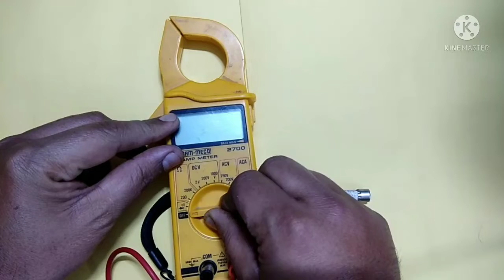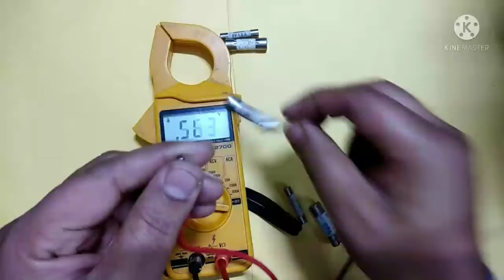How to check Fuse with Tester I How to Check Fuse check without Multimeter I Fuse Check at home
Fuse Check with Tester,  Fuse check with the help of Tester, Fuse Check at home, fuse, Testing Fuse with the help of tester, fuse checking, fuse test without multimeter/clampmeter,
fuse check karne ka tarika,
fuse check in car,
fuse check multimeter,
fuse checker,
fuse checker tool,
fuse check tool,
fuse checker canadian tire,
fuse check engine light,
fuse check tester,
check fuse on christmas lights,
check fuse box with multimeter,
how to check fuse amperage,
how to check fuse amp,
check fuse ign fuse at next stop,
how to check fuse at home,
how to check fuse and relay,
alternator fuse check,
how to use a fuse checker,
check a fuse,
check a fuse with multimeter,
check fuse box,
check fuse in breaker box,
car fuse box check,
how to check fuse box in house,
check blown fuse multimeter,
check breaker fuse,
how to check fuse bulb,
check fuse continuity multimeter,
check fuse car,
check fuse christmas lights,
check fuse traxxas charger,
check car fuse with multimeter,
check car fuse using multimeter,
ac ka fuse kaise check karen,
how to check ac fuse in car,
how to check ac fuse in house,
check dryer fuse,
check engine fuse,
fuse for check engine light,
fluke fuse check,
how to check fuse for battery drain,
cara check fuse guna multimeter,
fuse kaise check karte hain,
how to check fuse in house,
how to check fuse is working or not,
how to check fuse in multimeter,
induction fuse check,
how to check fuse in microwave,
cara check fuse kereta,
inverter fuse kaise check karen,
fuse resistance kaise check karen,
thermal fuse kaise check karen,
cara check fuse kereta guna multimeter,
car fuse kaise check kare,
multimeter se fuse kaise check karen,
how to check fuse led bulb,
check fuse with test light,
how to check fuse led bulb with multimeter,
check fuse without multimeter,
car fuse check with multimeter,
check microwave fuse,
how to check fuse of inverter,
how to check fuse on traxxas charger,
how to check fuse of car,
how to check fuse on ac unit,
how to check fuse of ups,
how to check fuse on multimeter,
ups fuse check,
fuse resistor check,
how to check fuse rating with multimeter,
how to check fuse relay,
christmas light fuse checker,
which fuse to check if car won't start,
what fuse to check when car won't start,
check thermal fuse with multimeter,
check fuse using multimeter,
fuse check with multimeter,
how to check fuse with multimeter in hindi,
how to check fuse with analog multimeter,
how to check fuse with multimeter in tamil,
how to check fuse with circuit tester,